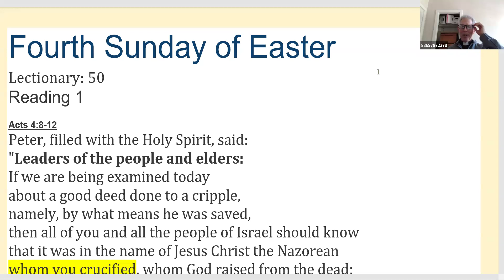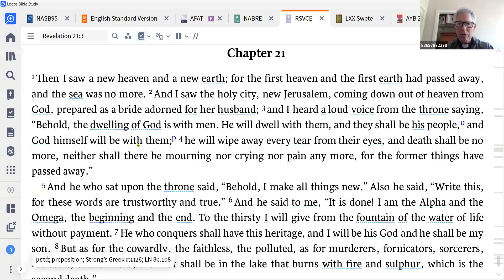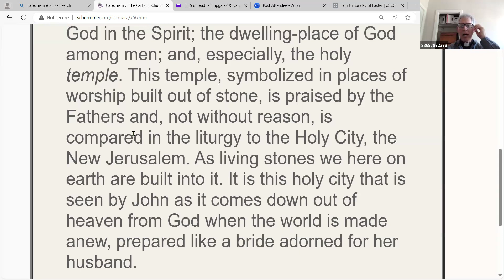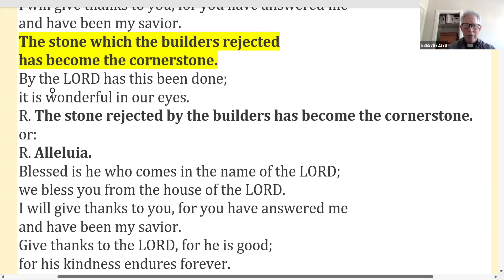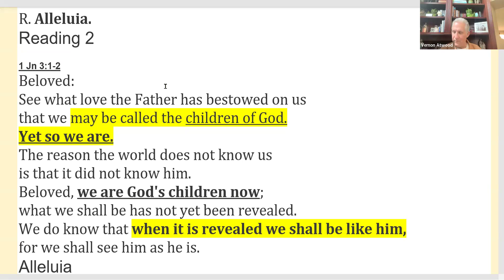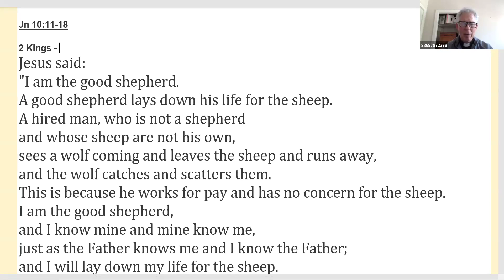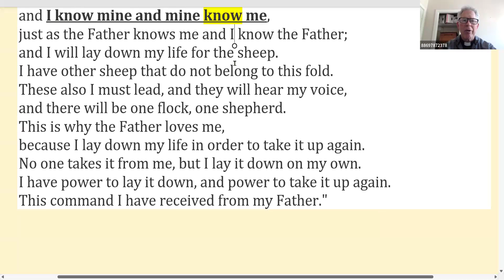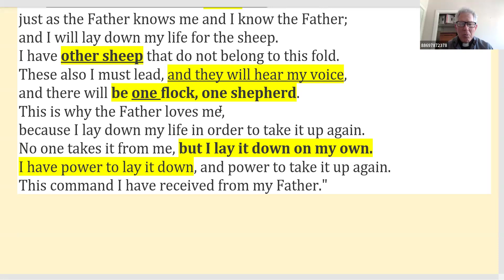Sunday Homily Prep with Father Tim Peters IV Sunday of Easter